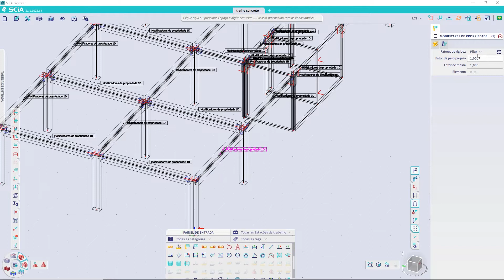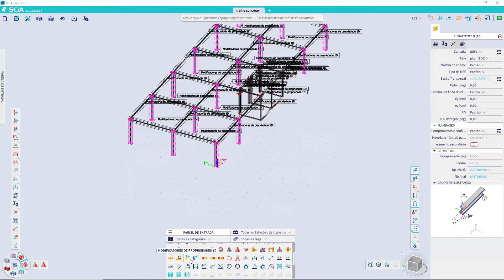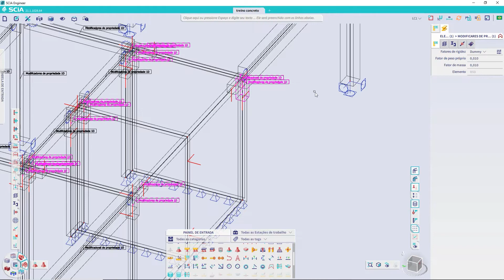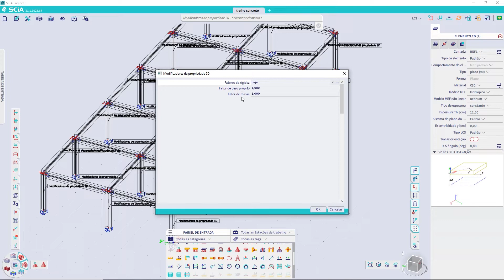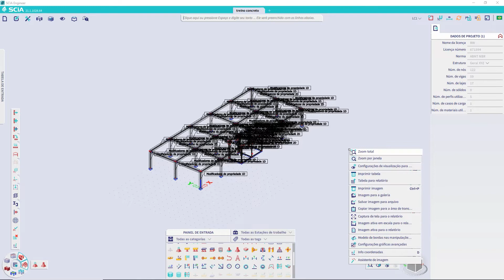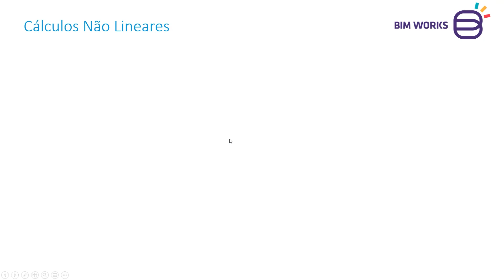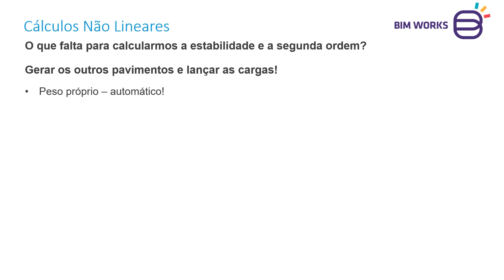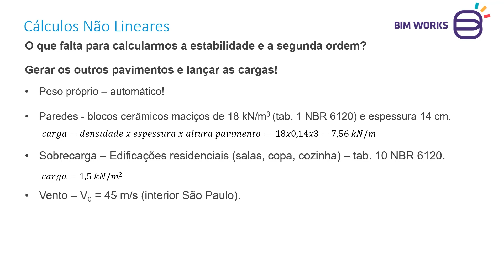Os efeitos da não linearidade física | AULA 20 Treinamento Essencial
Este é mais um vídeo de uma nova série de vídeo aulas do Treinamento Essencial sobre estruturas de concreto no SCIA Engineer, um software de modelagem livre para analisar e dimensionar qualquer tipo de estrutura, de qualquer material.
Acompanhando essa série de aulas você vai aprender como fazer a modelagem, o carregamento, lançar todas as cargas, fazer as combinações, analisar os resultados, enfim, o dimensionamento completo de estruturas em concreto, usando o SCIA Engineer. Além disso, vou passar várias dicas e melhores práticas para trabalhar com este tipo de estrutura.

Você sabe como a não linearidade física afeta a sua estrutura? Neste vídeo da série vamos ver o que acontece. Basta seguir minhas instruções.

No próximo vídeo vamos ver como fazer o cálculo do vento em edificações. Acompanhe.

Alguma dúvida nesta série? Deixe sua mensagem aqui embaixo. Eu leio TODAS elas.